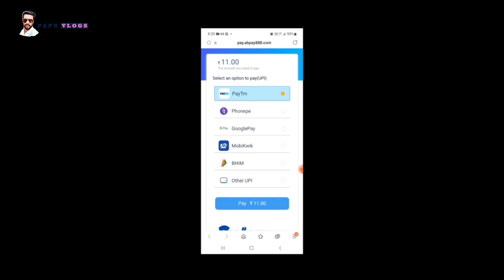Bast Earning app 2022 🤑 🔥 ll ১টকা খৰচ নকৰাকৈ সহজতে ঘৰত বহি দিনে ৩০০ পৰা‌ ৫০০ 🤑 টকা উপাৰ্জন কৰক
👉দৰ্শকসকল , আপোনালোকে মোৰ এই video টোৰ পৰা নিশ্চিয় কিছু আনন্দ পালে তেন্তে  video টো LIKE , COMMENT , SHARE কৰিব | এনেকুৱা নতুন নতুন video চাই থাকিবলৈ channel টো subscribe কৰি bell icon টো touch কৰি 'All' option টো click কৰিবলৈ নাপাহৰিব ধন্যবাদ 🙏

About Me : if you have any other concerns then feel free to reply in the comments sectio

new earning app 2022 today 2022 best self earning app new earning app 2022